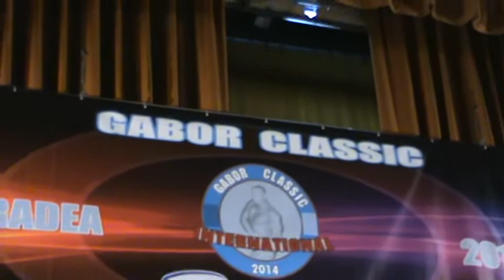2014.05.30.ORADEA-GÁBOR CLASSIC-video-5-PAÁL MODE-Paál lászló